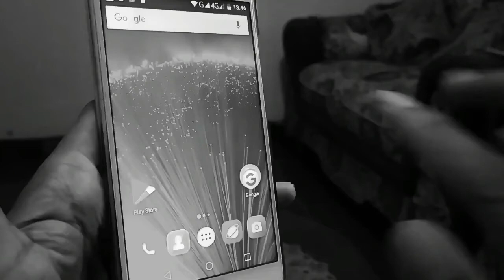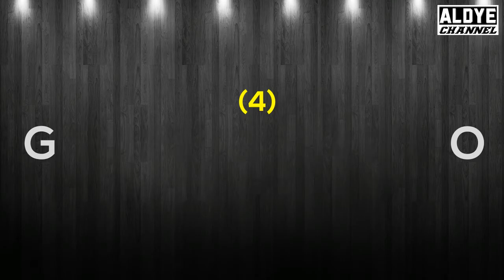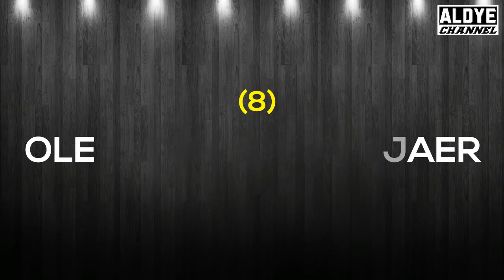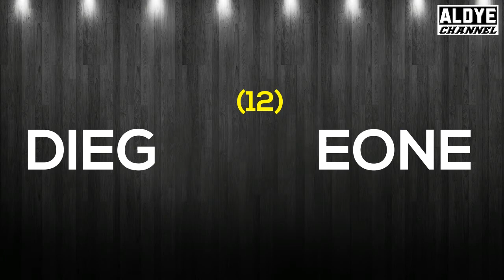14 Mantan Pemain Yang Sekarang Menjadi Pelatih || Banyak Legenda Yang Menjadi Pelatih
14 Mantan Pesepakbola Yang Sekarang Beralih Menjadi Pelatih || Banyak Legenda Yang Menjadi Pelatih.

Siapa saja yaa mantan pemain sepakbola yang sekarang beralih atau menjabat sebagai pelatih,

Penasaran, Simak videonya Yuk.